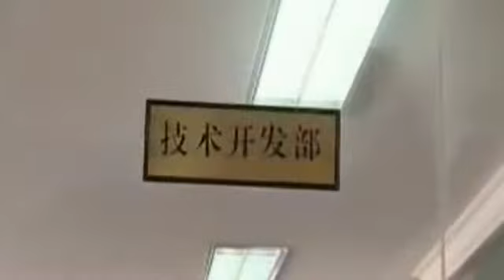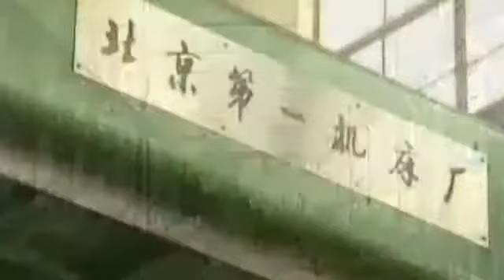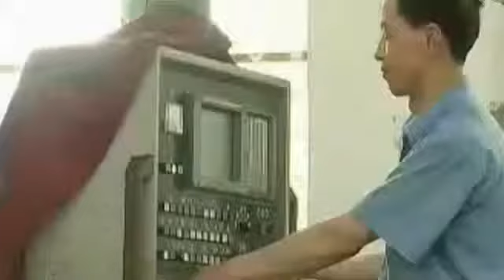Automatic Diecutting & Hot Foil Machine YOCO Europe YOCO Europe Hot Foil Stamping Diecutting Machin